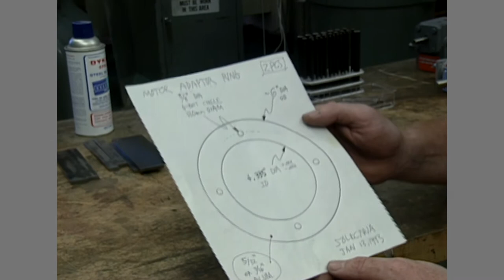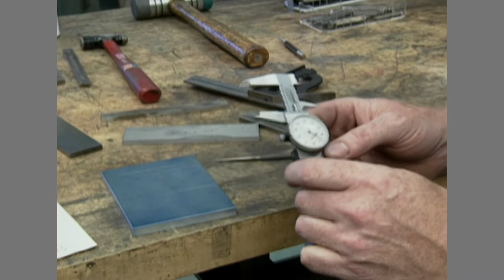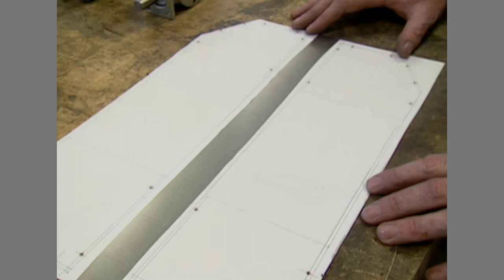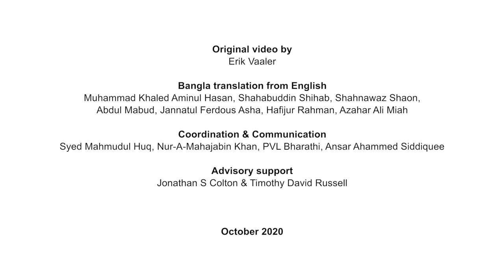3 Work piece layout techniques MASTER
CSISA MEA technical training instruction on Lathe machine for light engineering workforce.